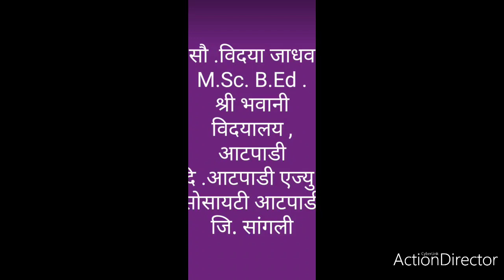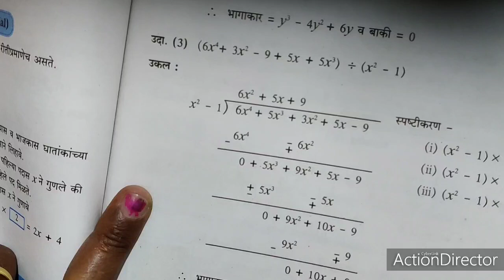इ.8 वी. Mathematics 10- Division of polinomials बहुपदीचा भागाकार Practice Set 10.2